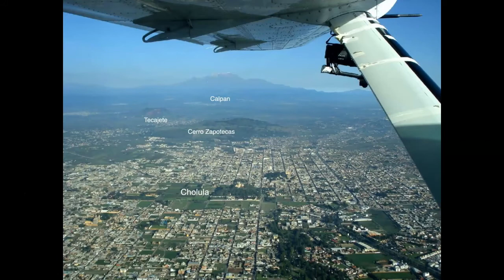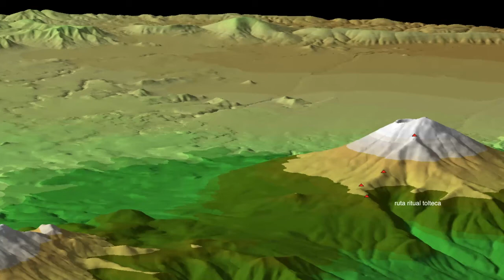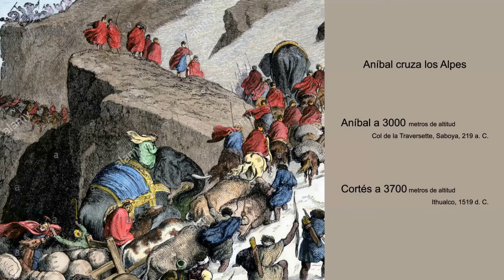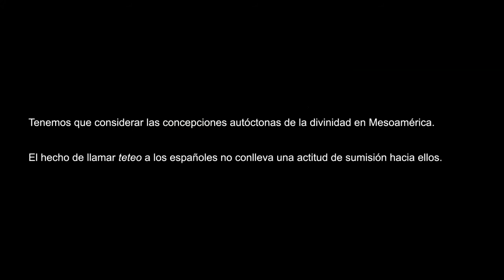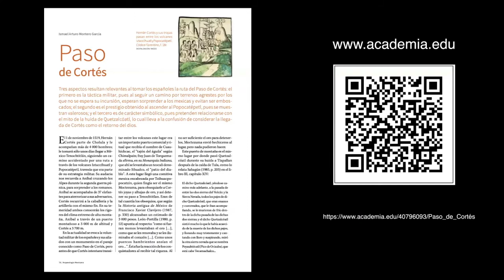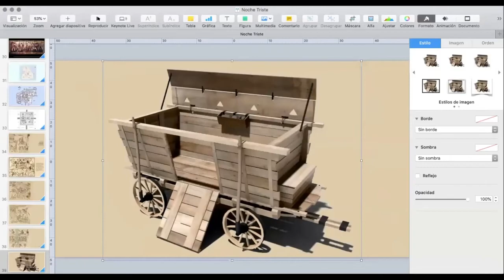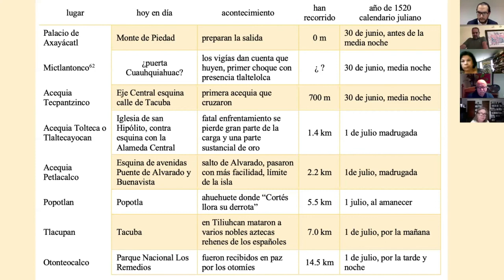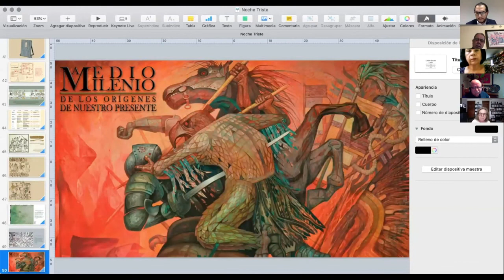La Noche Triste